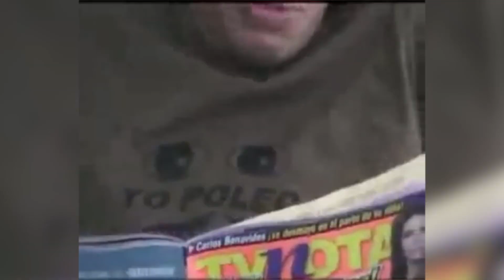Como comenzó el w2m Crew - Story Time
El W2M se convirtió en uno de los crews con más relevancia en el medio, ¿Quieres saber como comenzó todo? Acá te lo platico :D w2mcrew storytime
Este es mi segundo canal.
Acá subimos gameplays, videoreacciones, clips de mis transmisiones en vivo, detrás de cámaras, bloopers, material extra y cosas muy interesantes para un publico muy inteligente como tu.

ESTOY VENDIENDO ESTE TANQUE (si funciona)
I███████████████████].